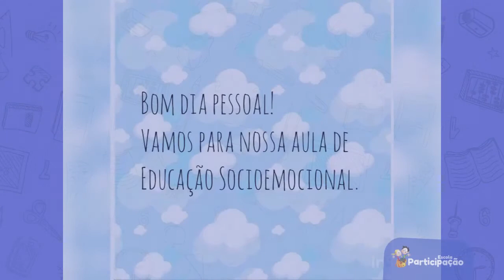4° Ano - Educação Socioemocional - 07/07/2020